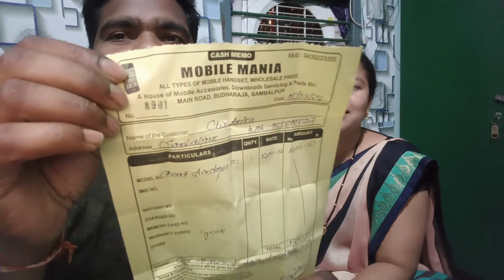ସବକେ ମିଲୁ ଏନ୍ତା ରିସ୍ତା 🤷//ଡାକ୍ତର ଆମକେ କାଁଣା କହେଲେ 🏥🩺ଫେର ଏତେ ଦିନତକ୍🙆😭😭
Hiii...
          friends good morning I am Chandrika welcome my YouTube channel ChandrikaSambalpuriVlog plz Full watch my video and sapot mee Thank you so much Jai maa samalei 🙏🙏🙏